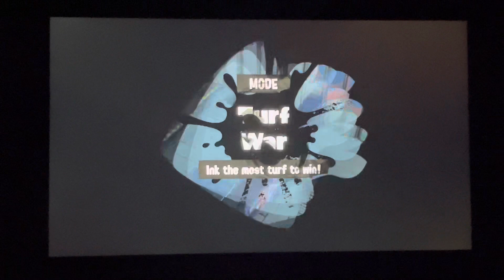Splatoon 3 Gear Grub Or Fun Splatfest Replay 2